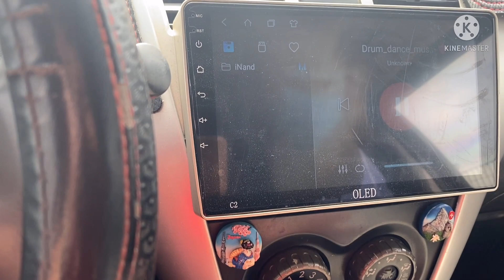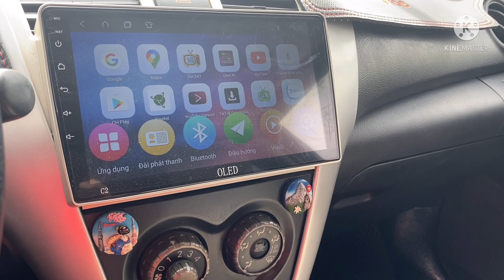Toyota Vios 2009 MT 1.5 giá 179tr lh 0816662386-0971255863